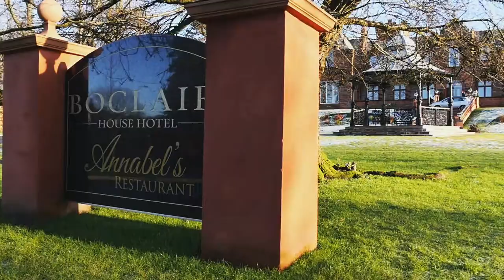Nicola + Alisdair's Teaser Trailer | Boclair House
Nicola and Alisdair tied the knot at the stunning Boclair House in Bearsden on the outskirts of Glasgow. PV Films were there,

Photography - Premier Photography
Cake - Kimmy's Cake